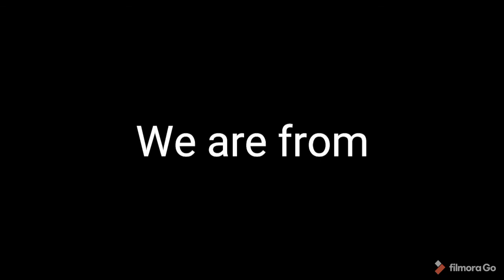How to produce a printed SLM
Teacher Deo and the teachers of Arts and Design Track Department conducted Module Sorting. A Module for PE and Health Subject for more than 1000 Printed LDM students. We have sorted for more than 3 hours but we have still unsorted pages. The task of a Teacher in this New Normal is not as simple as what others are thinking. Midnight messages by students are also waiting even you have set standards and guidelines. But as a Teacher, our students progress and development are at stake which needs guidance and assistance. Lastly, May this pandemic keep us United in God's grace.